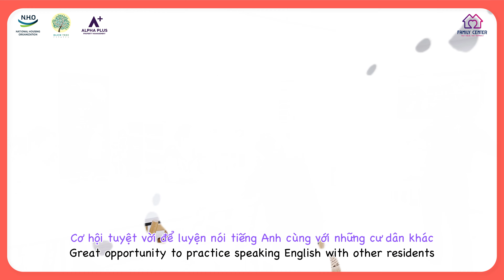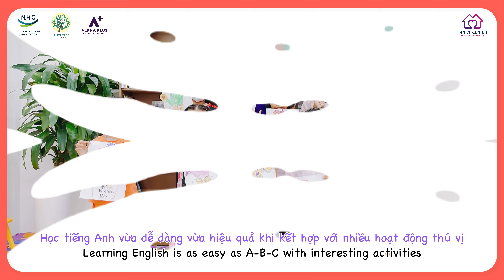[Alpha Family Center] Chương Trình & Hoạt Động Tại First Home An Giang Family Center Tháng 05.2023